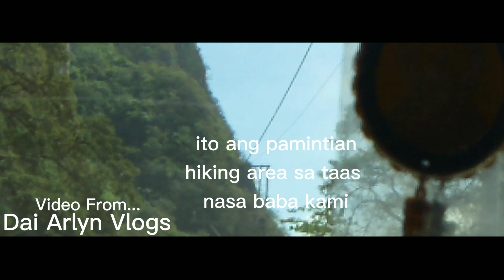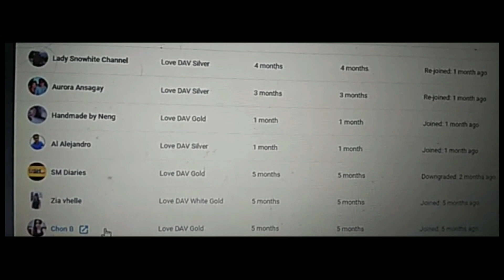WHERE IS PAMITINAN? ||BEST TRILOGY || ROCK CLIMBING.|| LET ME EXPLORE YOU || DAI ARLYN VLOGS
Ang Pamitinan ay nasa Rodriguez Rizal, dito madaming dumarayo na mga Bikers, Hikers to explore the Mountain.. Pero kami sa paanan lang kami ng bundok mag explore lang kami to unwind para lang maiba ang environment na ginagalawan ng anak namin. Tara samahan nyo kami pasyal tayo sa napakagandang tanawin sa Montalban.

mountain
hiking
rodriguez rizal
montalban
trekking
rodriguez
philippines
mountains
hike
cave
travel guide
rock climbing
mt
climbing
best trilogy
pinoy vlogger
travel vlogs
,angel locsin